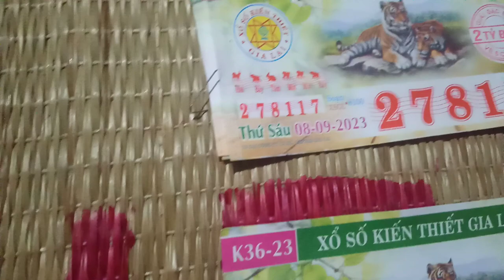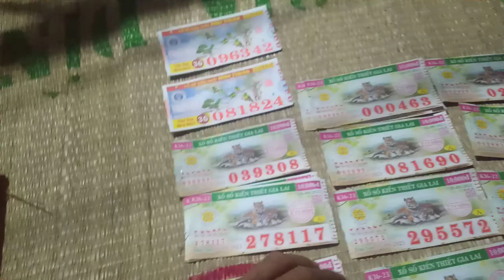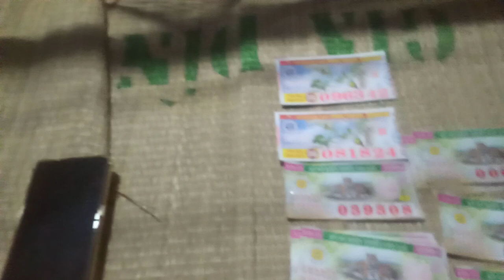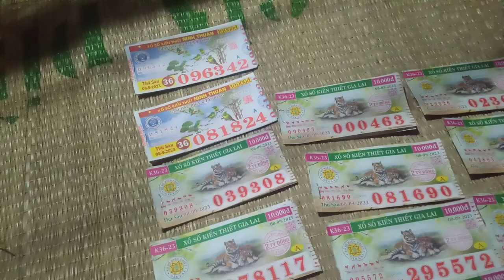Bán Vé Số 8-9-2023.